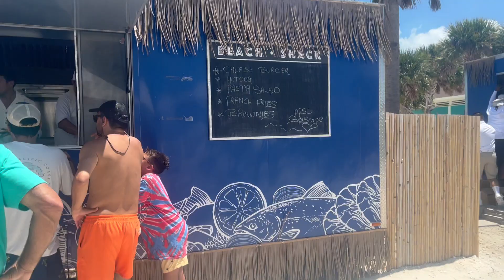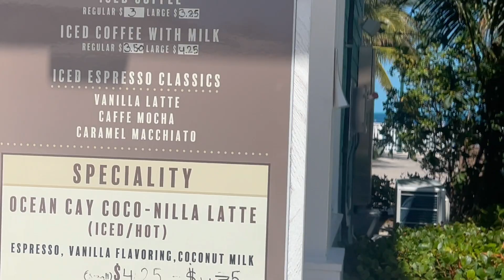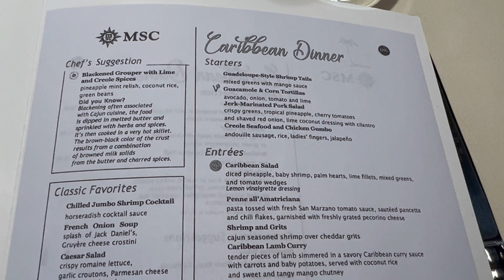MSC Seaside: Ocean Cay: What Is Their Private Island Really Like?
We’re on our biggest adventure yet! Our family set sail on MSC Seaside with a hotel stay afterwards followed by boarding Royal Caribbean’s Independence of the Seas!